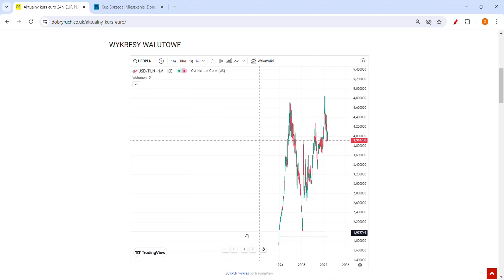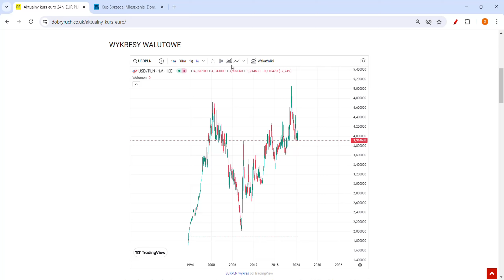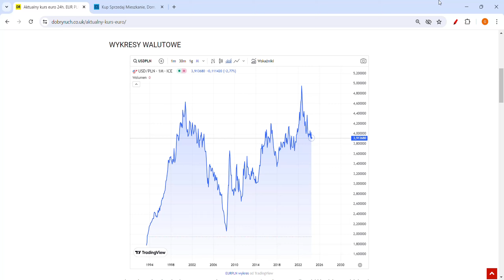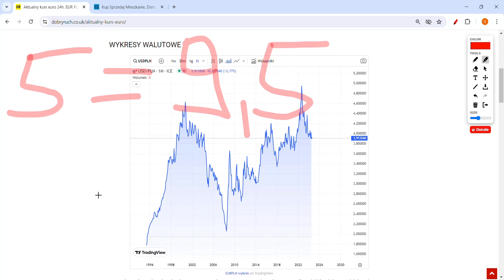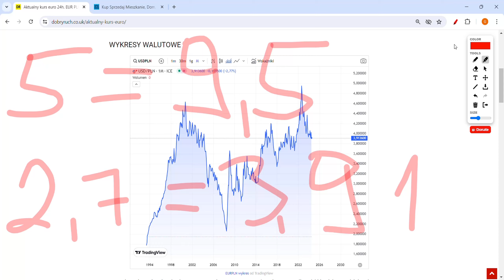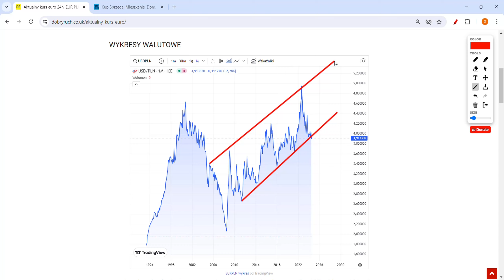Cena Złota Wzrośnie do 29 000$! Kiedy kupić złoto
CENA ZŁOTA MOŻE SIĘ WZROSNĄĆ 29 000$. CO SIĘ DZIEJE ZE ZŁOTEM? OPROCENTOWANIE WALUT ROŚNIE! CENA ZŁOTA SPADA! KIEDY CENA ZŁOTA MOŻE SIĘ ZAPAŚĆ? CZY CENA ZŁOTA MOŻE SIĘ NIE ZMIENIĆ? KURS ZŁOTA PROGNOZY. CZY SPRZEDAĆ ZŁOTO? CZY KUPIĆ ZŁOTO?